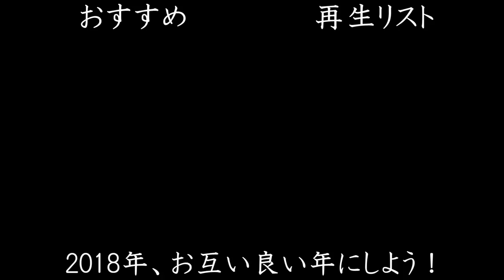2018年の目標発表！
2018年もよろしくお願い致します！